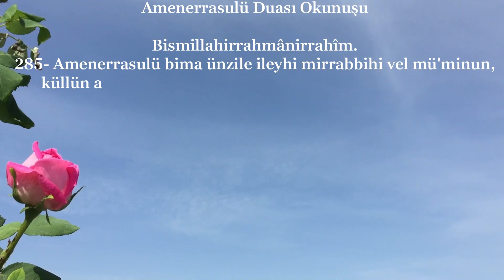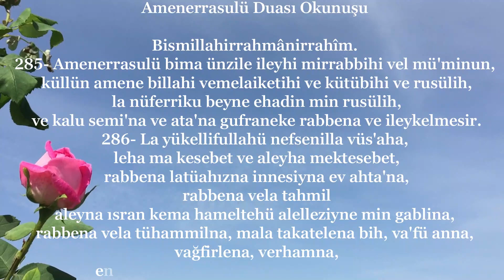Âmenerrasûlü Duası okunuşu